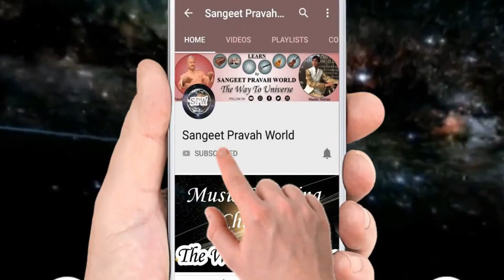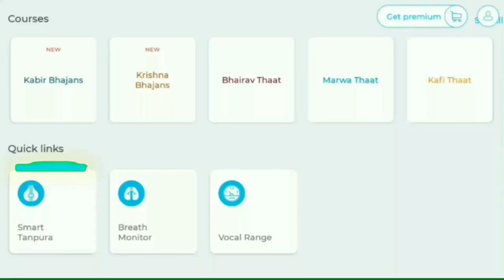क्या Keyboard या Mobile Piano से रियाज़ कर सकते हैं? Keyboard बजा कर गाना गा सकते हैं? Riyaz Tips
More Links:-